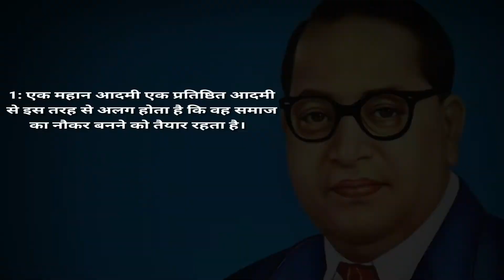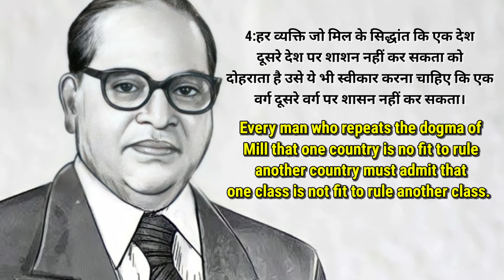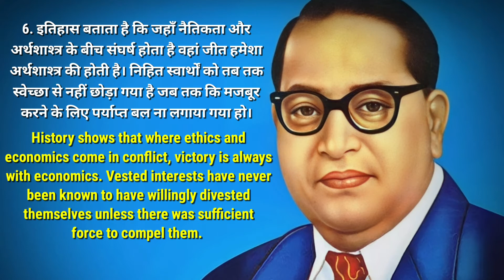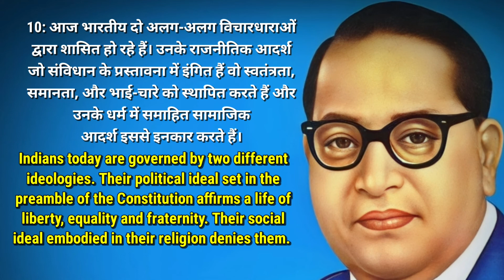डॉ. बाबासाहेब आंबेडकर के 10 प्रेरणादायी विचार | 10 Inspirational Thoughts of Dr. Babasaheb Ambedkar